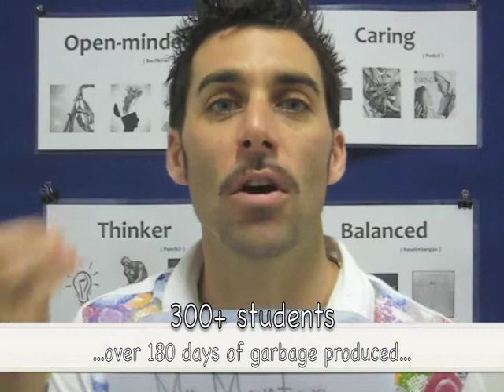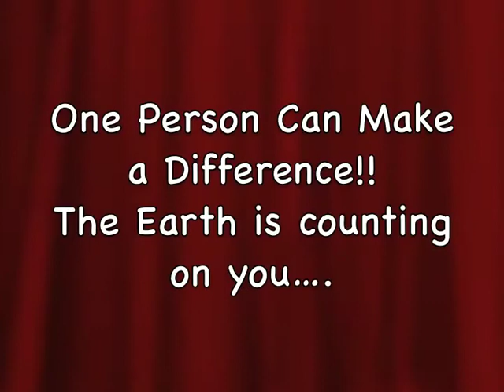Lunch Containers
Let's clean up our school environment.